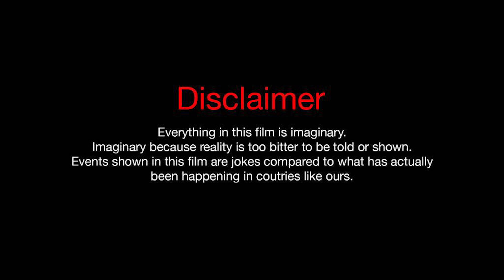சூரியாவுக்கு நேஷனல் அவார்டு எதற்கு | தமிழ் இயக்குனர்களுக்கு இந்திப் படம் இயக்க தெரியவில்லை Exclusive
surya sooraipotru adoorgopalakrishnan anuragkashyap சூரியாவுக்கு நேஷனல் அவார்டு எதற்கு | தமிழ் இயக்குனர்களுக்கு இந்திப் படம் இயக்க தெரியவில்லை Exclusive